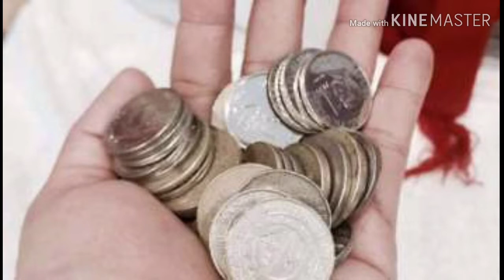Suwerteng kulay ng pinto||papasukin ang suwerte sa tahanan